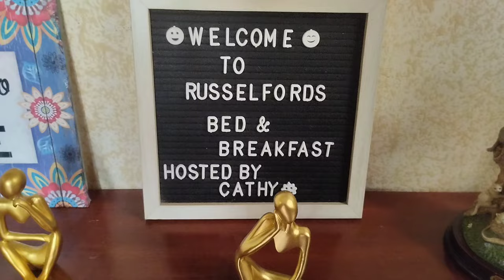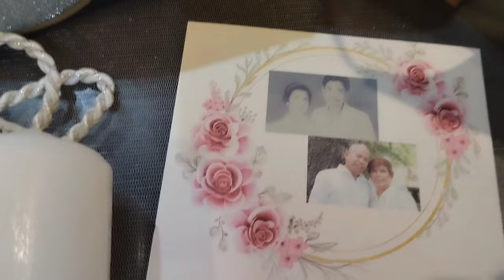THE BRIDESMAIDS ( PHOTOSHOT )